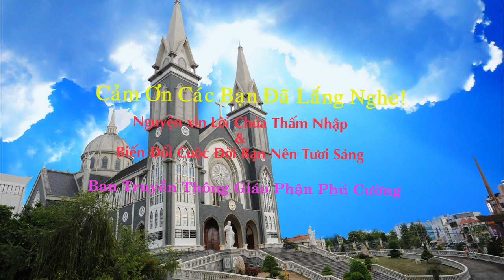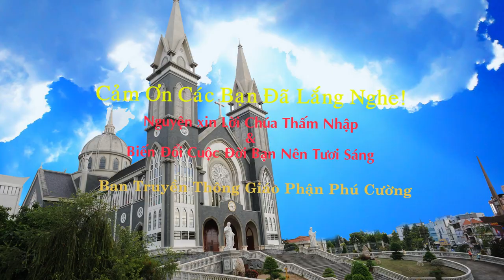Suy Niệm Lời Chúa : Chúa Nhật 07/07/2019